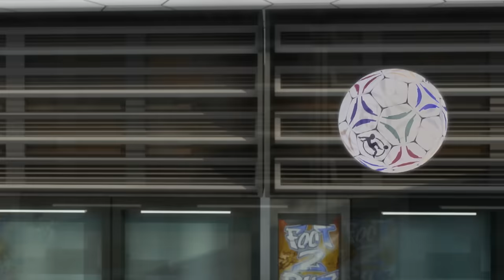Extreme Football ⚽Season 1, Episode 1 - Reluctant Brothers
La Team has to find a player who's at least 17 for tomorrow's game. Samy reluctantly calls in his newfound big brother, street football legend Tag.
Five street football teams take on each other every weekend in a tournament. The winner of the competition will earn the right to go to the World Cup. Welcome to ZeeKay Cartoons - the ultimate hub for all your favourite cartoon and animation content! This channel is a treasure trove of beloved shows, perfect for kids and families. Dive into the adventures of LoliRock, Totally Spies!, Marsupilami, and Lena's Ranch. Laugh along with Sally Bollywood, Gormiti, The Amazing Spiez, and experience the thrills of Extreme Football.

A group of kids join together with the whole world to make street futbol open. The rifflers or blues become the host of the street soccer world cup. Five street football teams take on each other every weekend in a tournament. The winner of the competition will earn the right to go to the World Cup.